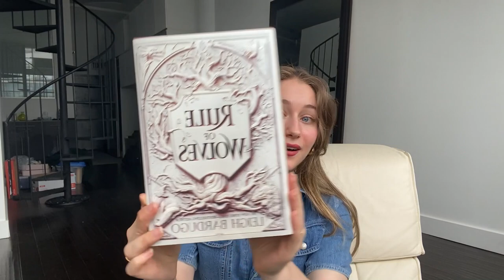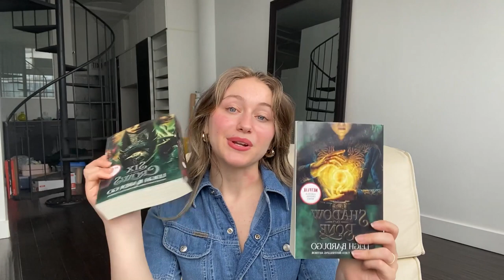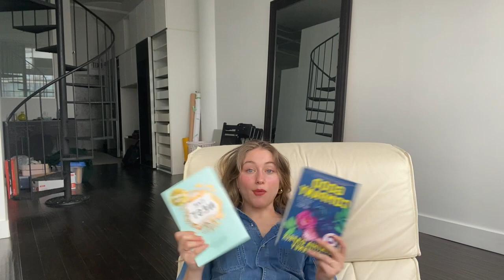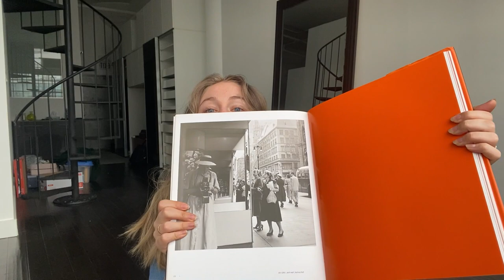May Book Haul & TBR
Hi friends! Just wanted to share some books I've picked up recently. What are you reading in May?